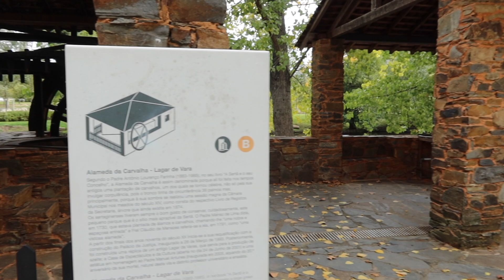FIZEMOS A PRIMEIRA COLHEITA NA NOSSA HORTA - EXPLICANDO A REFORMA DO QUARTO - PASSEANDO PELA SERTÃ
Bem vindos mais uma vez ao nosso canal cansei me mudei!
Hoje nosso vídeo é sobre  como nossa horta esta linda, polemicas da obra e um passeio na feirinha da cidade